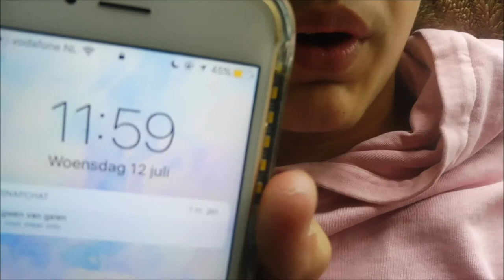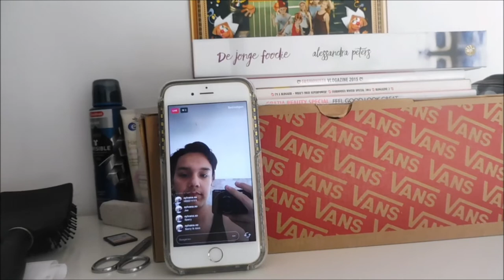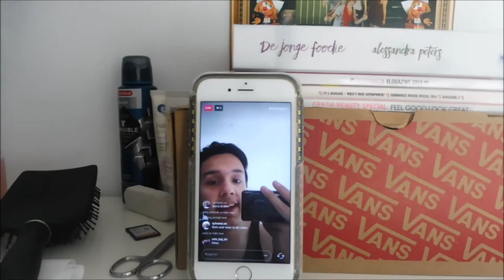DAGJE DENHAAG MET MAMA & LIVESTREAM OP INSTA - VLOG I JByMyLife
Heyhey leuk dat je kijkt naar deze vlog, door middel van vlogs geef ik jullie een kijkje in mn leven.. in deze vlog neem ik jullie mee op shoppingtrip naar denhaag met mn mama, laat ik mijn aankopen zien en had ik een livestream op instagram

SOCIALE MEDIA KANALEN